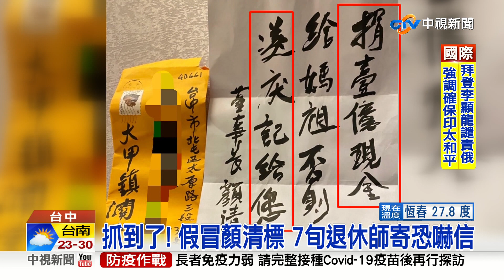抓到了! 假冒顏清標 7旬退休師寄恐嚇信│中視新聞 20220330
今年一月中，台中知名建設公司，收到一封用毛筆書寫的恐嚇信，要求建設公司董事長，要捐1億元現金給媽祖，否則要送慶記給您！最後還署名董事長顏清標，由於兩名董事長是多年好友，第一時間也報警，警方循線終於在起駕前，將嫌犯繩之以法！原來他過去還是退休的教職人員，他供稱因為政治立場不同，憤而寄出15封恐嚇信給不同公眾人物。